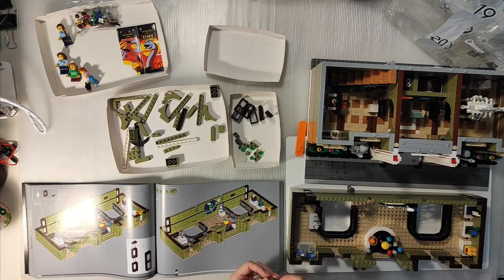10326 NATURAL HISTORY MUSEUM，LEGO-MODULAR BUILDINGS COLLECTION，39×25.5×32cm，4014pcs